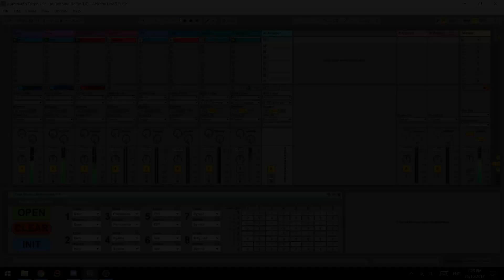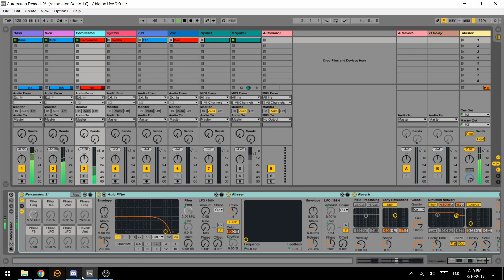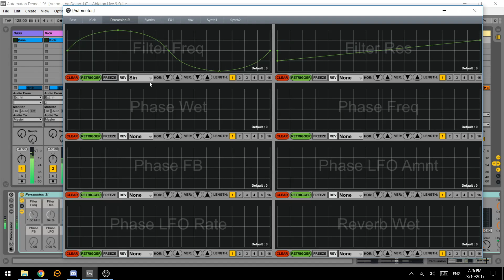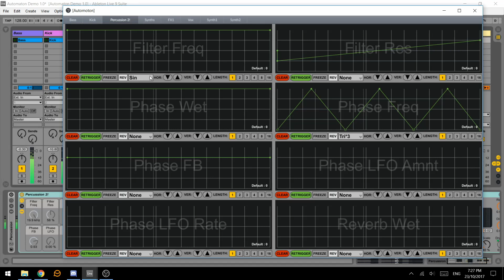Automoton 1.2 - Update Rundown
Changes Since 1.1

Open button now has a Close mode for easier MIDI mapping.
Any Rack can be selected, not just the first Rack in the Track.
Tab names are updated based on the Rack selection.
Added a Retrigger function.
Added a Freeze function.
Added a Reverse function.
Added basic preset envelope/LFO shapes.

If you aren't familiar with Automoton, it is a machine that allows you easily create automation shapes and curves that manipulate 8 parameters per Track, for 8 Tracks, over different time periods that you specify, with live performance in mind.

If you have any other feature suggestions please head over to the Cosmonaughts Facebook group ) or my Discord server

Tips :
// Bitcoin 1MC7BR1PDavJYe4EiK6ChgzDg7rQ2LsUkM
// ETH 0x45B40f97F1fd6899662eB51da311586Fa3DB63E4